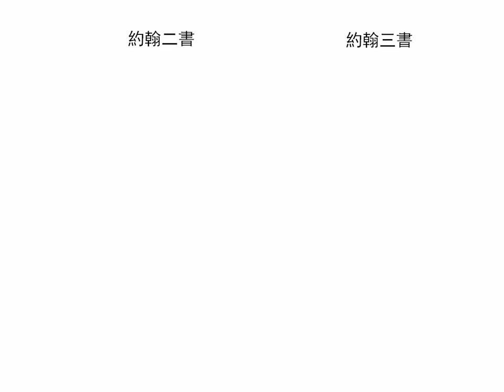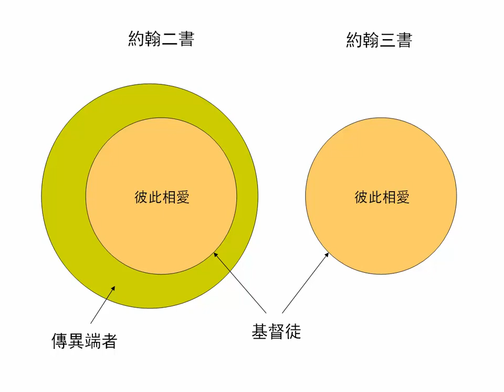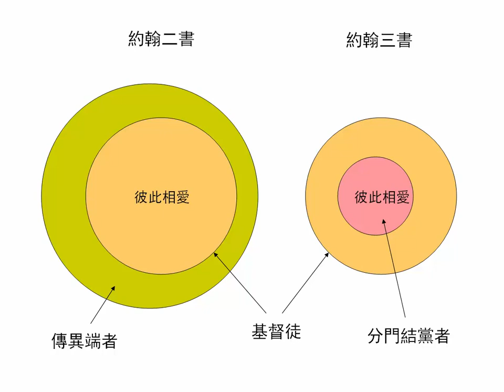約翰二、三書 | 聖經簡報站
約翰二書指示我們，基督徒應彼此相愛，但勿成濫好人，把異端也接納進來。約翰三書則教導我們，基督徒不應分門結黨，把別的基督徒排斥在外。下載PowerPoint檔請到